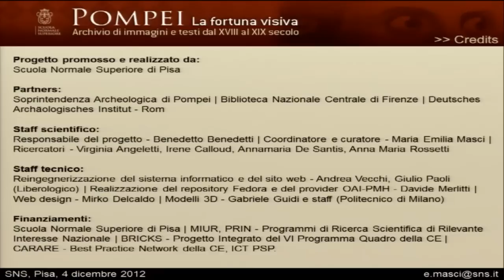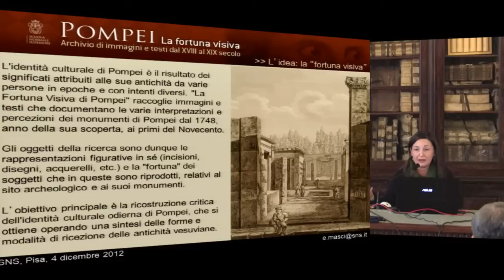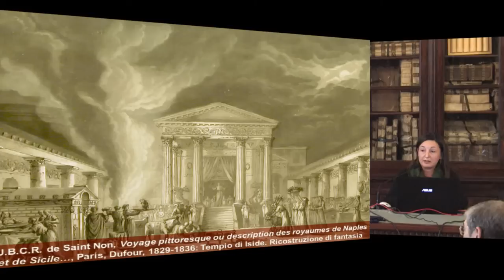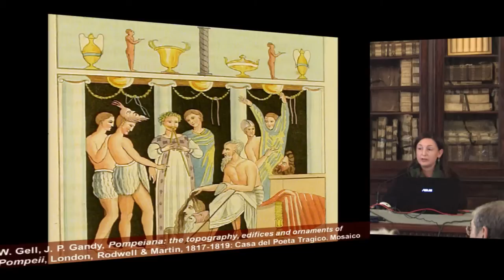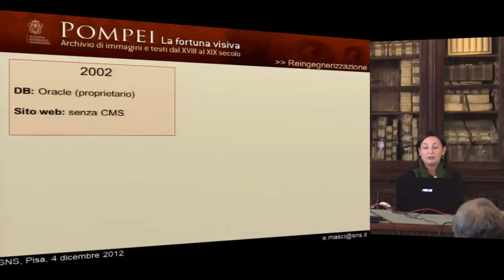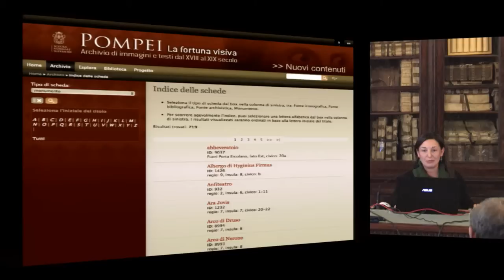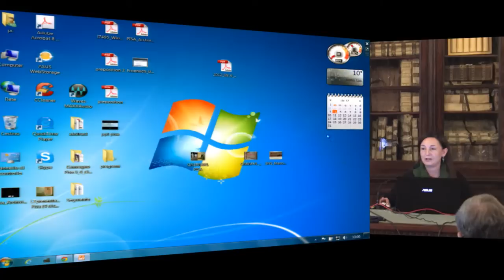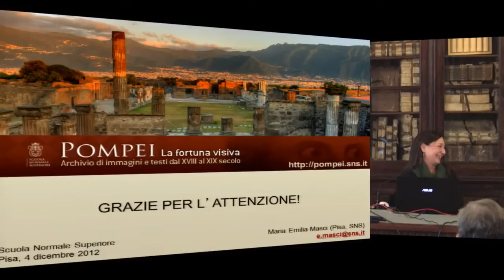Maria Emilia Masci, La fortuna visiva di Pompei ...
Maria Emilia Masci (Scuola Normale Superiore)
La fortuna visiva di Pompei: archivio di immagini e testi dal XVIII al XIX secolo